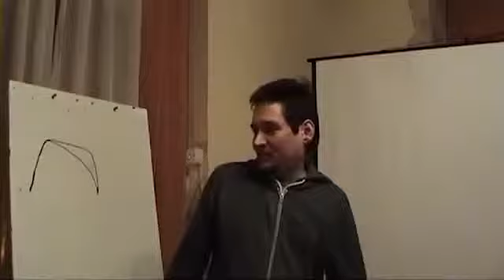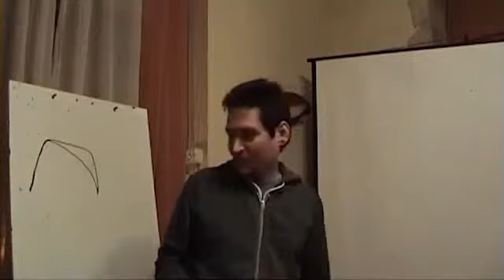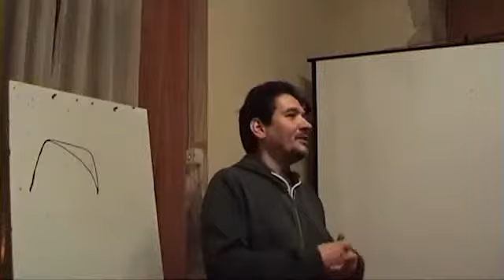Orvosi felelősségháritás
Tóth Bálint videórészlet